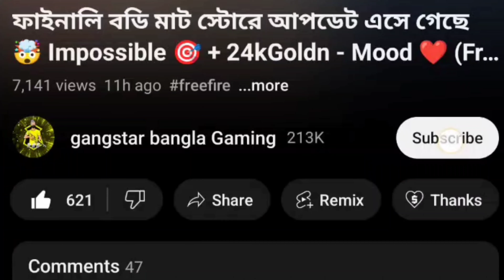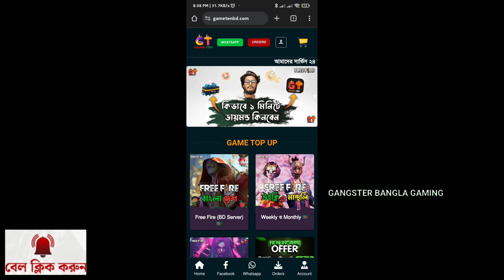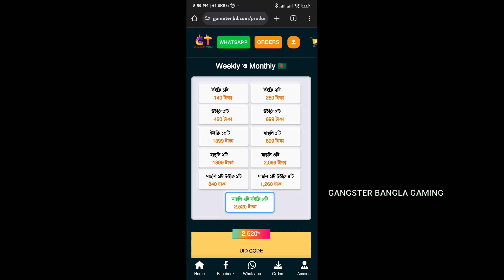রামাদান স্পেশাল মিস্ট্রি শপ ইভেন্ট আসছে 🤯 Impossible 🎯 + 24kGoldn - Mood ❤️ (FreeFireighlights)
Ramadan special free magic qube in bd server 🤯 Impossible 🎯 + 24kGoldn - Mood ❤️ (FreeFireighlights)

Ramadan special mystery shop event in bd server 🤯 Impossible 🎯 + 24kGoldn - Mood ❤️ (FreeFireighlights)

para SAMSUNG,A3,A5,A6,A7,J2,J5,J7,S5,S6,S7,S9,A10,A20,A30,A50